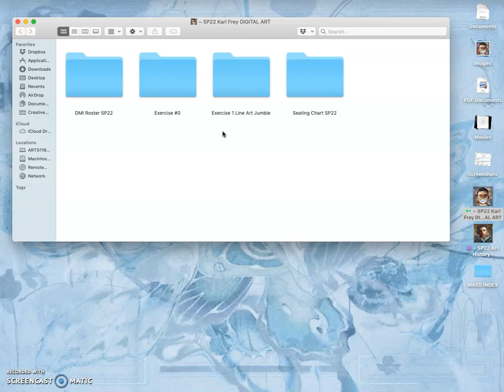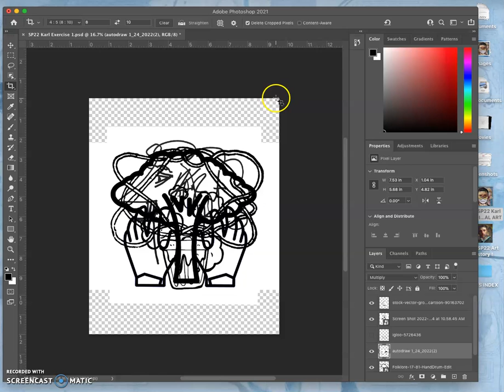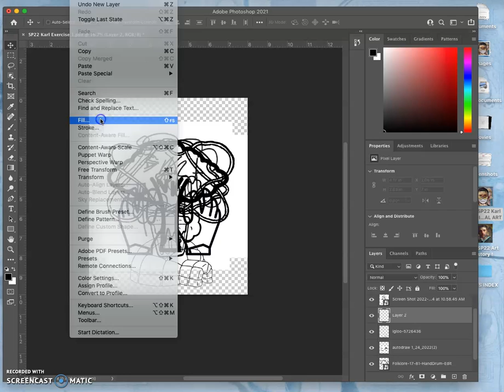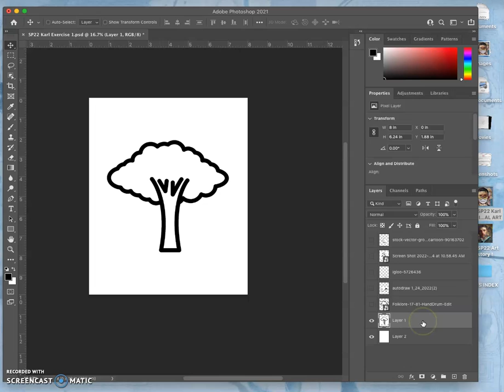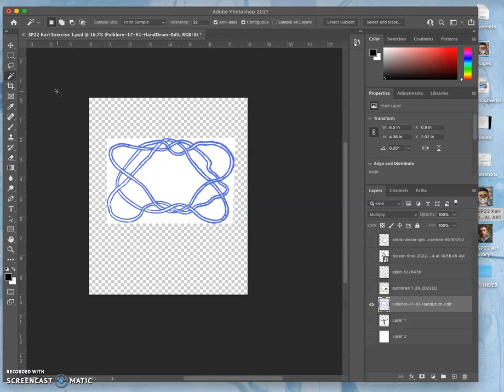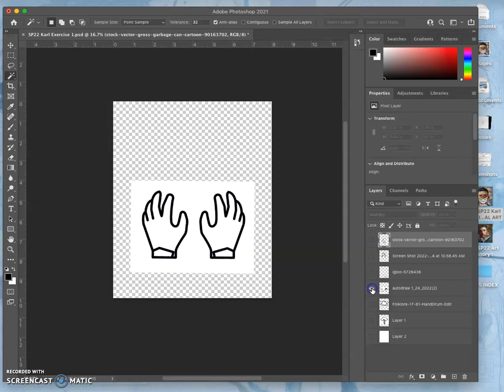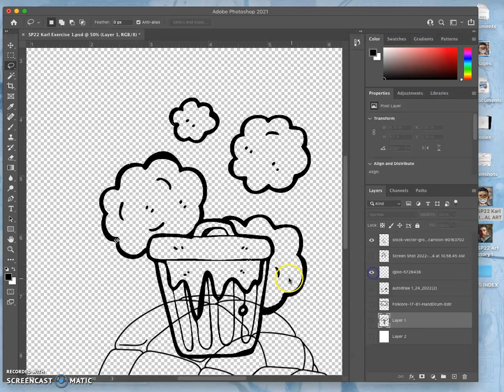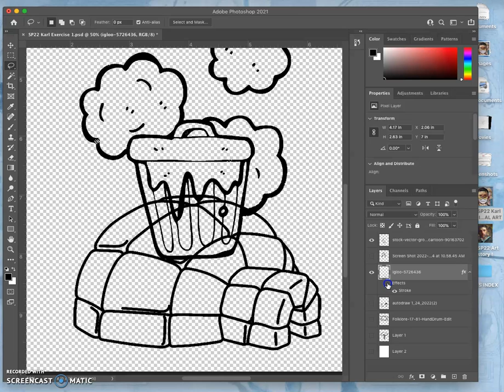6 Rearranging and Refining Your Layer Assets